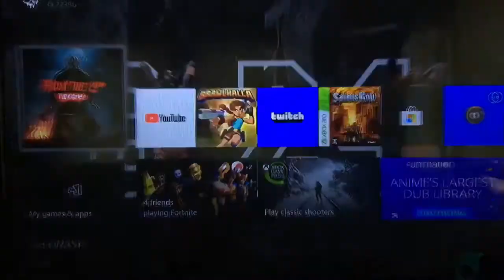This game is cursed Friday the 13th